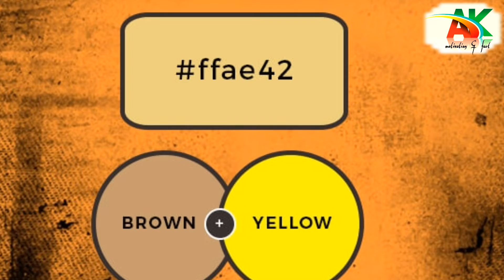Police👮‍♀️ ki vardi🥋 khaki👞 kyon🤔 hoti hai❤️🔥🙏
Vardi ka Rang ka ki kyon hota hai